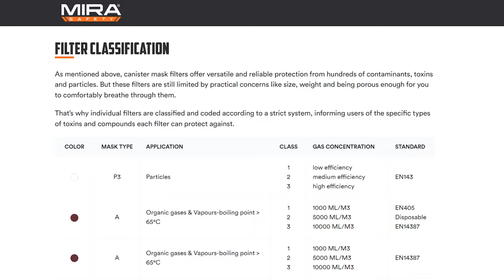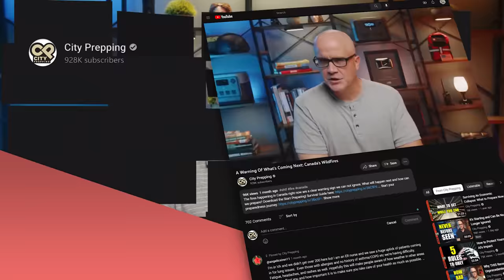6 Mistakes Preppers Make When Buying A Gas Mask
Don't make these 6 mistakes when buying a gas mask and filter!  Download the Start Preparing! - start your preparedness journey

Masks covered in the video:
* Half Mask/P100 Filter
* Safety goggles